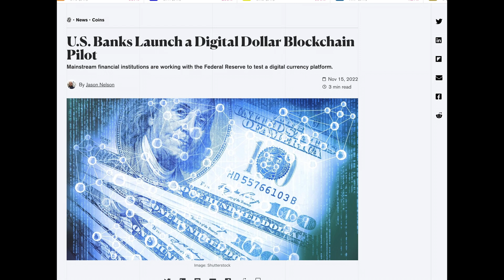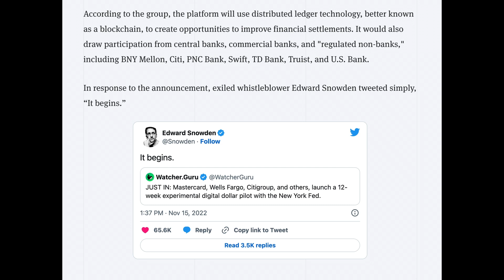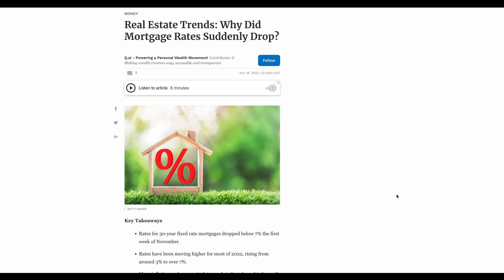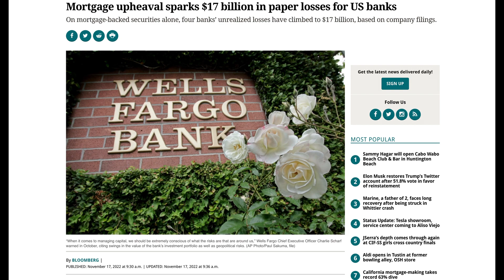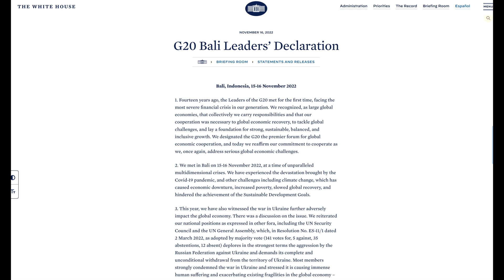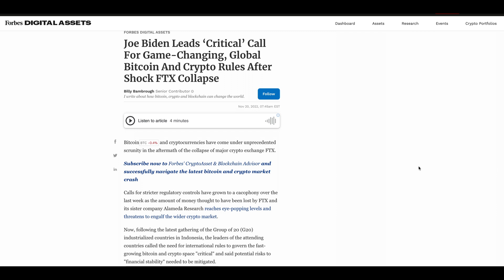SHOCKING Mortgage Rates, Real Estate, and Crypto Rules. New Digital Currency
Investing is life. Food is the best medicine. The best investment you can make is in yourself.

👋 SoFi !  You can save, spend, trade and borrow — all in one app.
Sofi: you'll get $25 in stock. I'll get $50 in stock, too!